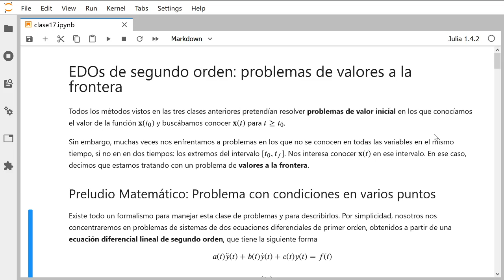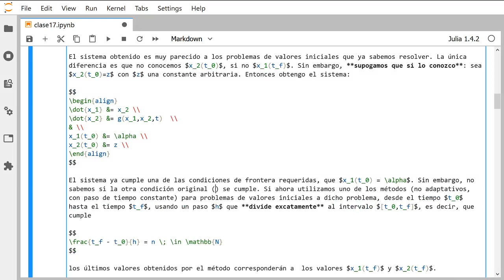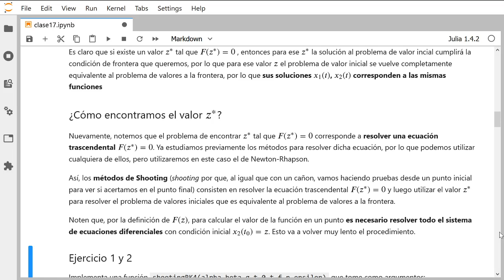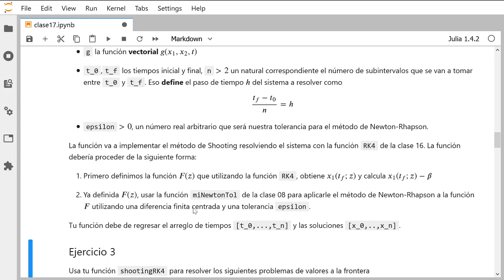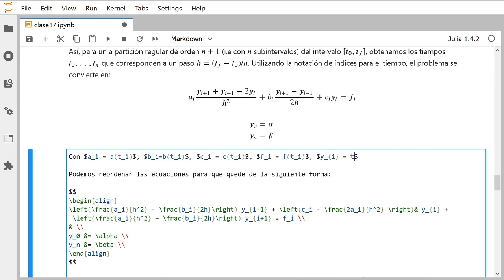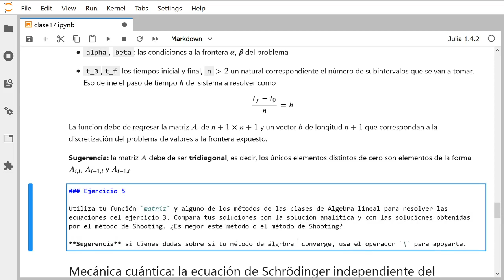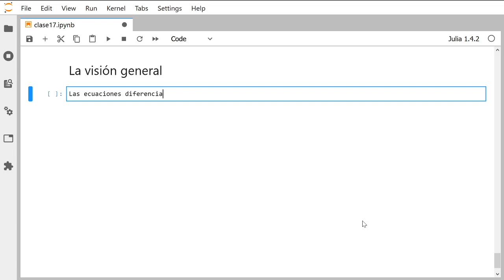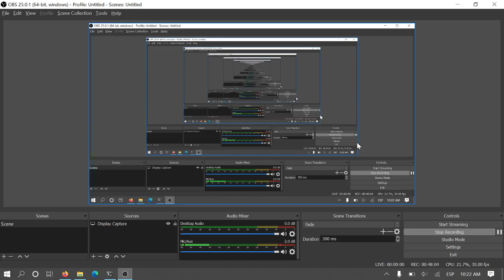Clase 17: problemas de valores a la frontera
Clase sobre problemas de valores a frontera, una clase especial de problemas de ecuaciones de orden 2 que surgen mucho en física.

Esta clase corresponde al curso de Física Computacional impartido en el semestre 2020-4 en la Facultad de Ciencias de la UNAM.